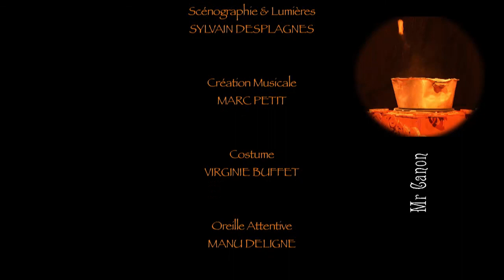Extraits vidéo du spectacle "En piste!..."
"En piste!..." est un spectacle de la compagnie Entre eux deux rives, créé en 2011.
Il présente une vision décalée et poétique du monde du Cirque à travers le personnage de Grenadine.

Soutiens: Conseil Régional d'Auvergne, Conseil Général de l'Allier, Agglomération Vichy Val d'Allier et le Théâtre de Cusset- scène conventionnée et scène régionale d'Auvergne